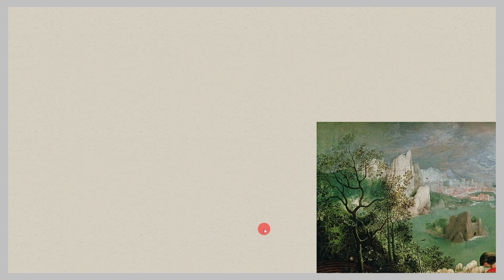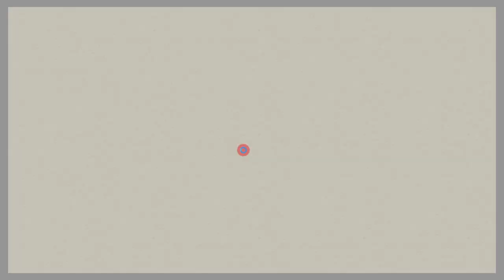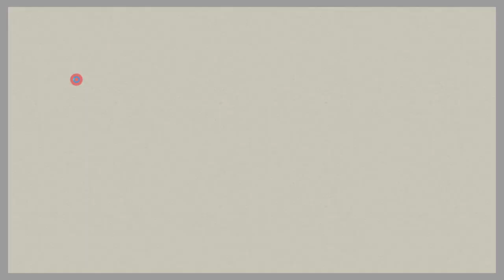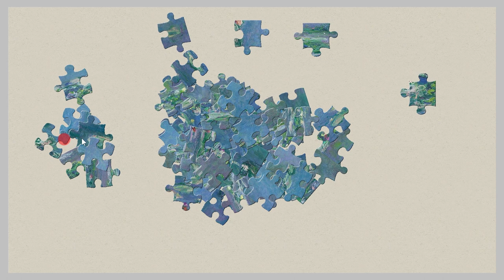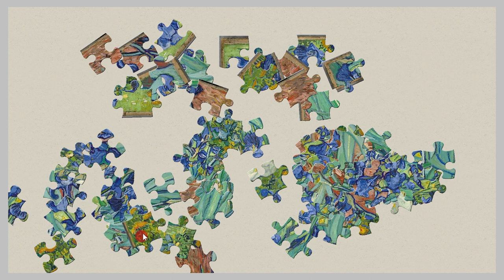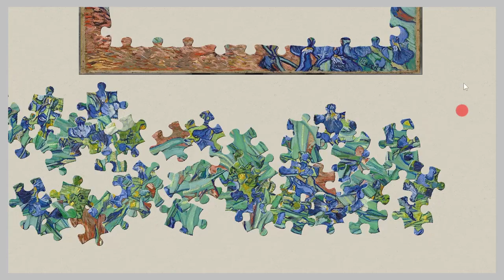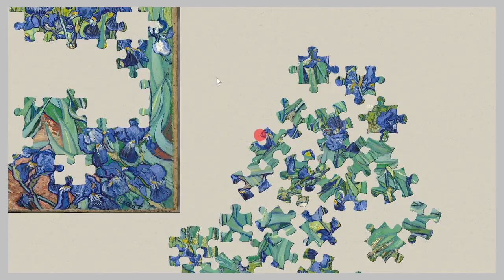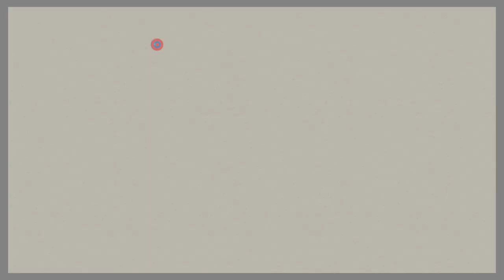040 Long Version with 027- 001 Famous Paintings Jigsaw Puzzle /Enjoy Gameplay Video on PC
Long version edited with 027-001 Famous Paintings Jigsaw Puzzle Game Play Videos.
027-001 Famouse Paintings.
Please enjoy it as BGM, healing, and relaxation.